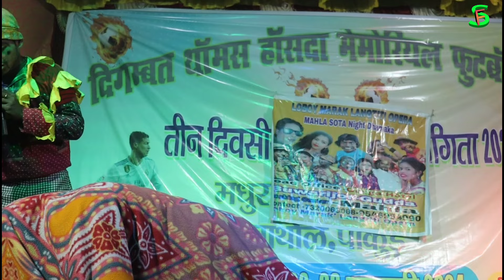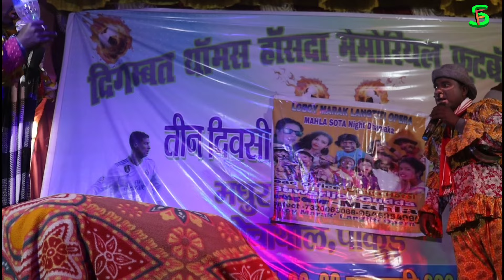Mahla Sota New Comedy Video || Guy Duhaw || New Santali Funny Video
Joto Ku Johar.. Niya Chennal Redo All Santali Video Music Upload A...Dong Lagre Sohrai Bapla  Instrument Music Dance Funny Comedy Ext..

Niya Chennal Re Jodaw Tahen Lagid Te

new santali video,new santali video 2023,sa